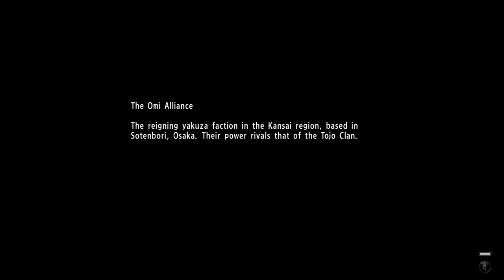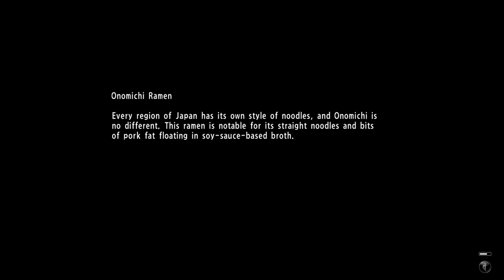Yakuza 6: The Song of Life (4K) - Part 5 - Meeting Kiyo-chan + Nagumo (Hirose Fam) & 'Hungry' Haruto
so yea... make sure you have your 'PS4' controller w/ 6-axis control on because the side-to-side- and up-and-down do not work otherwise (3rd party controller) .. plus I have the sneaking suspicion that no matter what I won't be able to stop the crying (super life like in that regard) and turns out Haruto was just sleepy..perfect